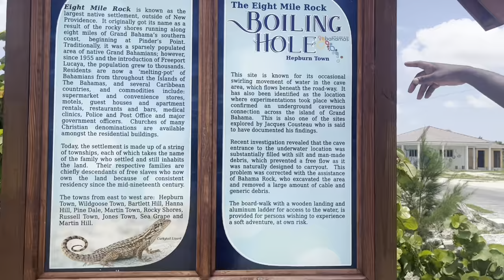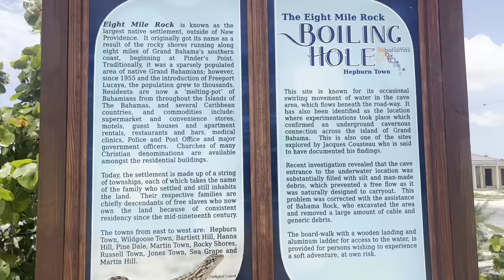Travel vlog |Trip To The Bahamas |convertible tour | 2022 | Freeport Bahamas | things to do (part 2)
Welcome to Jay & Ish vlogs ‼️ today we take a trip to the Bahamas travel .

Garden of the Groves
Boiling hole (eight mile rock )
Tiano beach
Port Lucaya Marketplace
Bahamian Brewery
The dolphin experience
Tiano beach ferry
Fortune beach
Westend
Pirate’s cove zip line and water park
Xanadu beach
Peterson cay
Count basie square
Port lucaya Marina
Barbary beach
Junkanoo beach club Freeport at taino beach
Leo’s art gallery
Freeport harbour
The Bahamas art and straw market
Silver point reef
Ol’ Freeport farm
Rand memorial nature center
Treasure bay casino
Cooper’s castle
Mangrove
Treasure reef
Regency theater
The junkanoo museum of the Bahamas
Pinetree stables
Calabash eco adventures
Sunn odyssey divers
Unexso
Pat & Dan snorkeling
Paradise cove
Reef oasis dive club
Grand Bahama nature tours
Lil b fishing
Bahamas Interisland ecotour day tours
POWer boat beach party
Grand Bahama taxi & tours
Grand Bahama scuba
C bevans taxi & tour
Chad4nature tours
Caribbean divers
Experience grand Bahama island with hida
Bahamas adventures
Ocean motion water sports
Lucaya watersports
Grum ma’s house cultural center
Fran’s travel tour & limo service
Reef tours
Perfume factory of fragrances
White cloud water sports
Exotic adventures
Dermalogica skin centre & spa Freeport
Onestop imports & exports
Renu day spa
3B’s taxi tours & transportation services
Out Da sea bar & grill
Island life tours
Bone bar
Bayside explorers